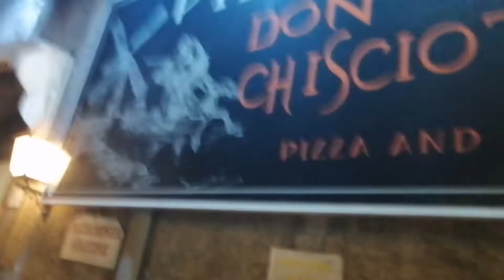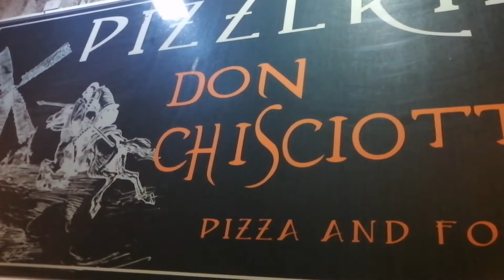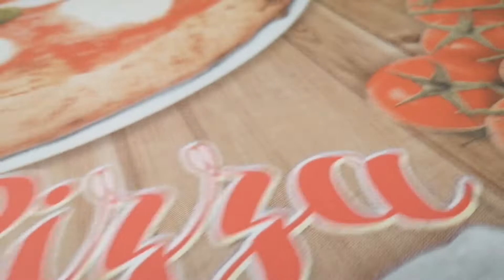Italian Pizza Napolitano /malayalam vlog /ഇറ്റലിയിലെ വ്യത്യസ്‌തമായ പിസ്സ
ലോക പ്രസിദ്ധ മായ ഇറ്റാലിയൻ പിസ്സയിൽ തന്നെ വ്യത്യസ്തമായ പിസ്സ നാപ്പോളിതനോ ഉണ്ടാക്കുന്ന സ്ഥലം .